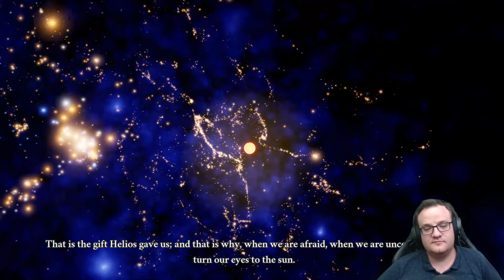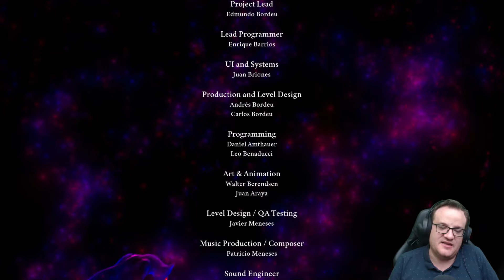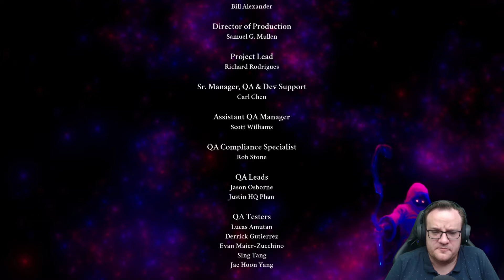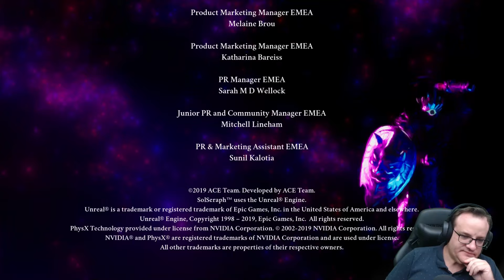The Last TWO HOURS of SolSeraph Including ENDING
This homage to Actraiser does little to capture that classic's grandeur.

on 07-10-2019